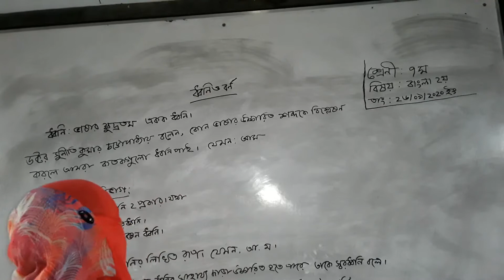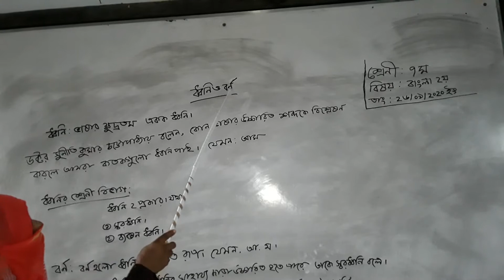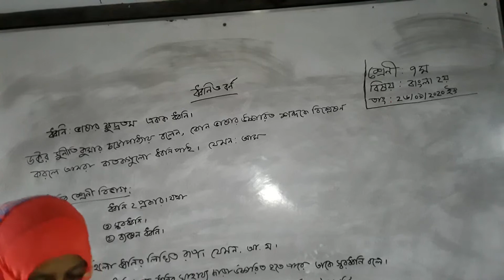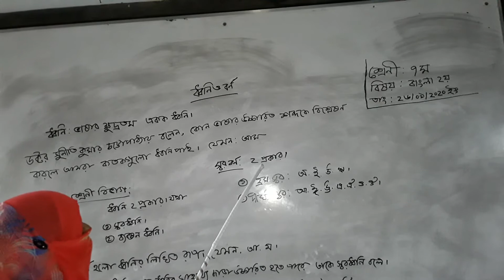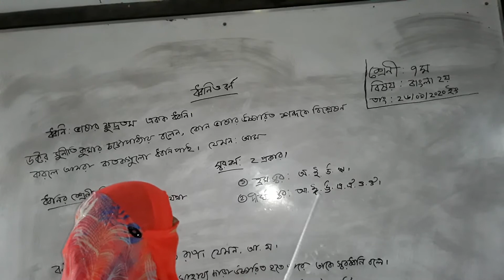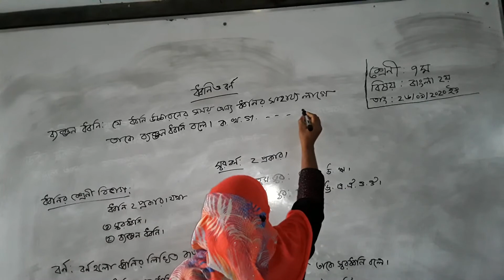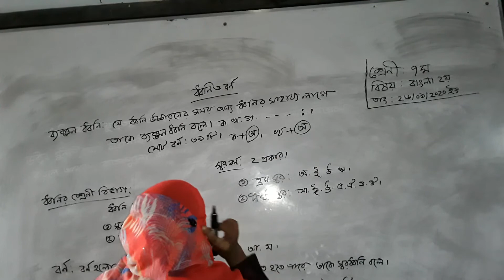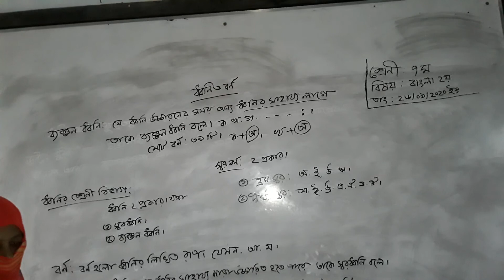Asia khatun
Seven_bangla 2nd